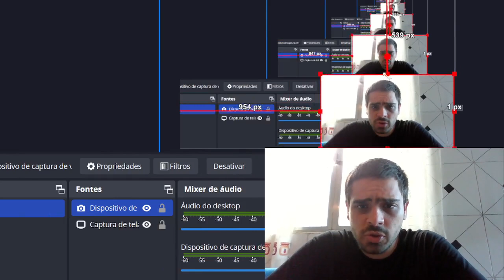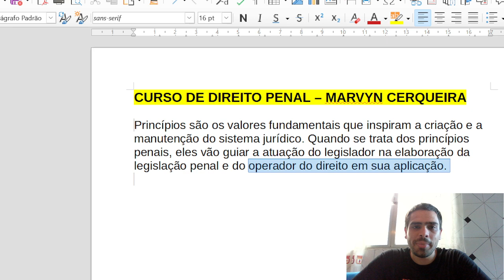PRINCÍPIOS DO DIREITO PENAL - O QUE É UM PRICÍPIO NO DIREITO PENAL